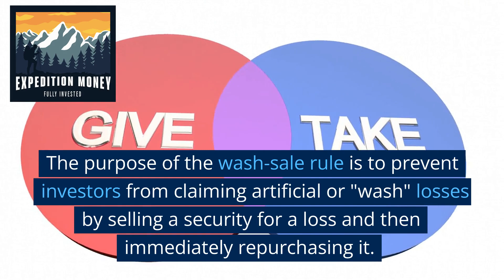What Is The Stock WASH-SALE Rule?